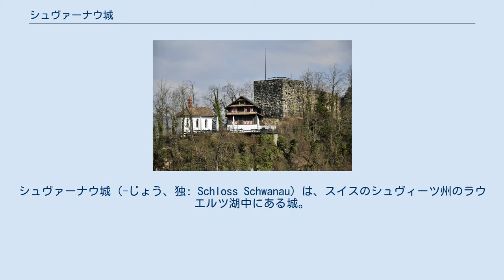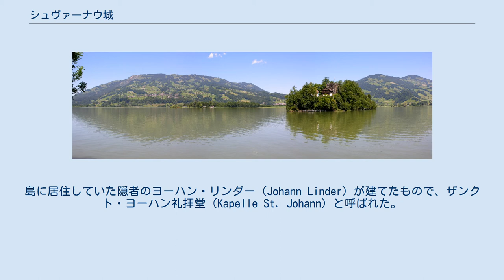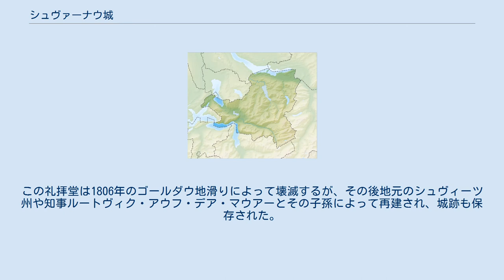シュヴァーナウ城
シュヴァーナウ城（-じょう、独: Schloss Schwanau）は、スイスのシュヴィーツ州のラウエルツ湖中にある城。
 シュヴァーナウ城は、ラウエルツ湖に浮かぶシュヴァーナウ島に建てられた城で、現在は城跡のみが残る。
城に関する歴史的文書はほとんど残っていない。
 城は周辺を支配していたレンツブルク家が所有していた。
しかし同家が1172年から1173年にかけて滅亡すると、キーブルク家がホーエンシュタウフェン家やツェーリンゲン家とともにレンツブルク家の旧領を分割して、シュヴァーナウ城の支配権を握った。
12世紀の終わり頃から13世紀前半にかけて城の本丸や居住区の円形城壁などが築かれたと考えられる。
 キーブルク家は、1250年頃に男系の子孫が絶え、ハプスブルク家に推された傍系のハルトマン5世と、その娘とハプスブルク家のエーバーハルト1世との間に生まれたハルトマン1世によって再興され、ハルトマン1世はキーブルクを名乗って新キーブルク家となった。
その間、シュヴァーナウ城の支配権は、キーブルク家から自然とハプスブルク家に移ったものと考えられる。
城では13世紀中頃に火災が起こり、それによって廃城となったと考えられるが、兵火にかかったかどうかは明らかではない。
ハプスブルク家の下でも、城が再建されることはなかった。
 1684年に、城のあるシュヴァーナウ島に礼拝堂が建てられた。
島に居住していた隠者のヨーハン・リンダー（Johann Linder）が建てたもので、ザンクト・ヨーハン礼拝堂（Kapelle St. Johann）と呼ばれた。
この礼拝堂は1806年のゴールダウ地滑りによって壊滅するが、その後地元のシュヴィーツ州や知事ルートヴィク・アウフ・デア・マウアーとその子孫によって再建され、城跡も保存された。
 城跡とシュヴァーナウ島は、1967年までアウフ・デア・マウアー家の所有であったが、その年にシュヴィーツ州が買い取った。
 2009年にシュヴァーナウ島は州政府によって観光地として整備され、現在は城跡と礼拝堂の他にレストランがある。
 ラウエルツ湖の南岸から望むシュヴァーナウ城